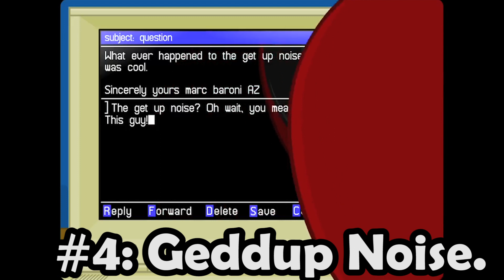Top 5 Best Strong Bad Emails of All Time.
BEHOLD! The definitive top 5 list of Strong Bad emails is here! The world will now know their true ranking and I'm certain this data will greatly affect their lives.

Or at the very least, give them the jibbilies.